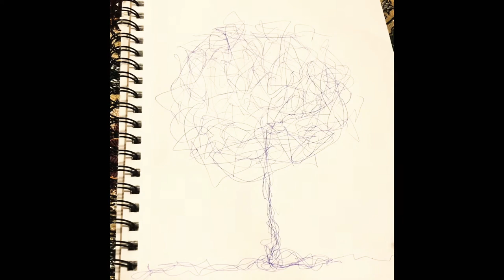How to scribble a tree for beginners. Malak arts & crafts academy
Easy pen drawing, how to scribble a tree for beginners!